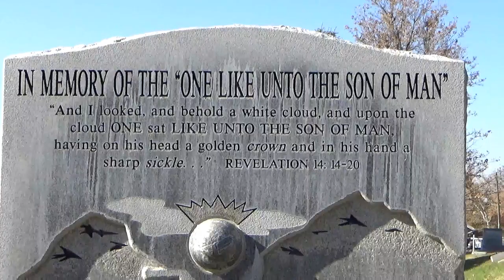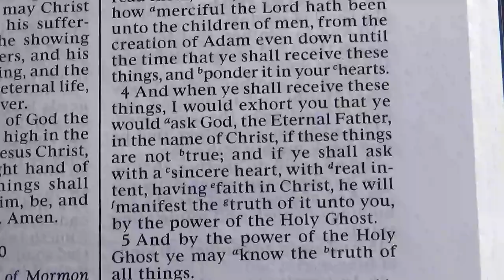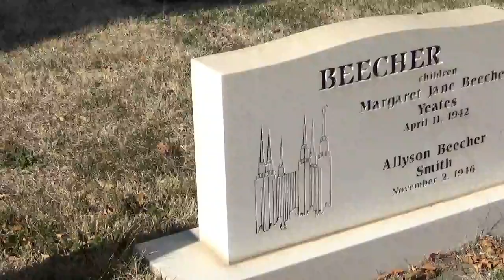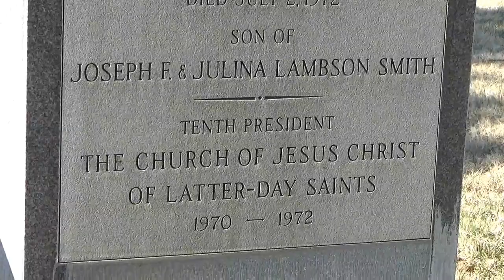Chris Nemelka - Reincarnation of Hyrum Smith